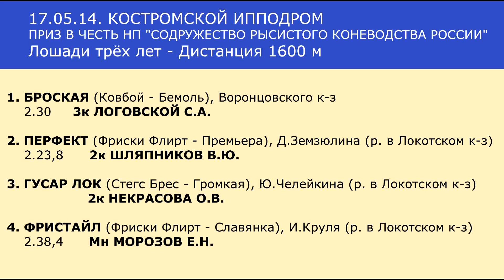Костромской ипподром. Бега. 17.05.14. ПРИЗ В ЧЕСТЬ НП "СОДРУЖЕСТВО РЫСИСТОГО КОНЕВОДСТВА РОССИИ"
Открытие бегового сезона на Костромском ипподроме.